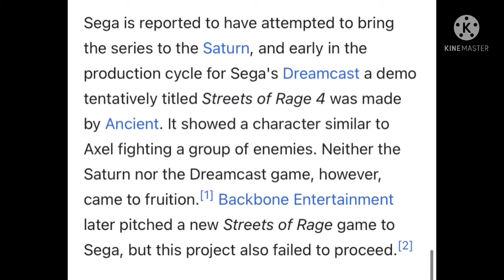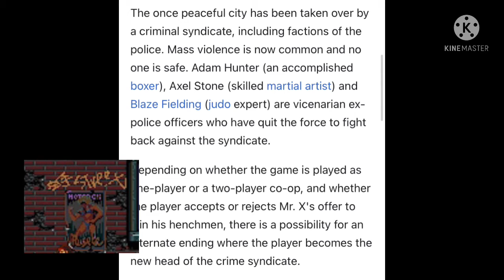Armani Discussions 08: Streets Of Rage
The episode I announced all the way at the beginning of this month! Probably the last and only main episode of this month since I’m probably gonna do another two Mini Reviews. Armani “discusses” another classic game this time Streets Of Rage! Maybe someday Armani will “discuss” Splatterhouse 2…

Special thanks to Smug Keka for existing, Nathan for being a cool person, all my 8 subscribers I’ve gotten over the last month and Gaming channels for providing footage I needed to make this video.

Don’t take me down Sega.